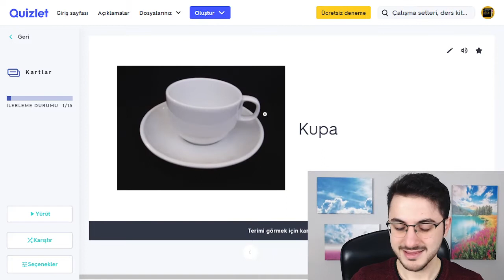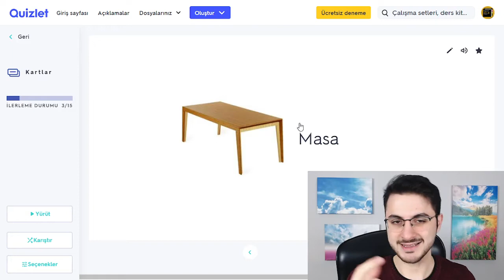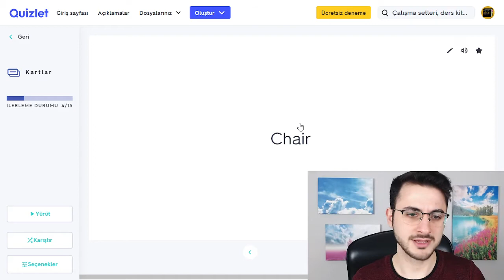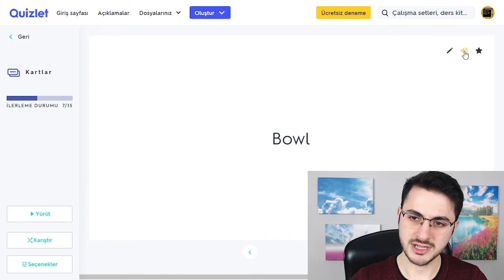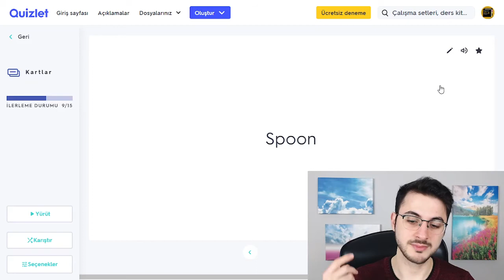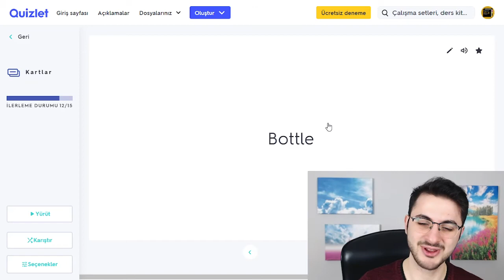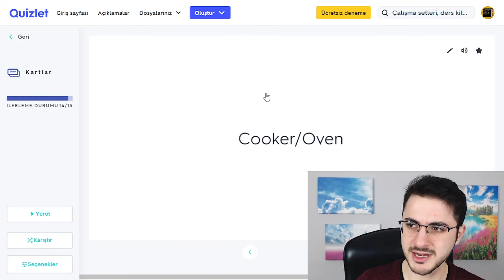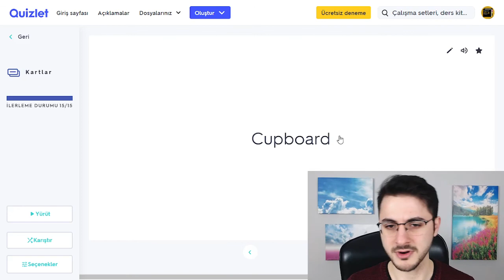BİR FİNCAN KAHVE :) (MUTFAK EŞYALARI) | Temel İngilizce Kelimeleri - 23. Bölüm (A1-A2)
İngilizce konuşabilmek için gereken en temel iki şey yeterli İngilizce gramer ve İngilizce kelime bilgisidir. Bu bilgiler yeterli seviyeye geldikten sonra bunları olabildiğince kullanarak (İngilizce okumalar, dinlemeler, konuşmalar vs. ile) İngilizce'yi en verimli şekilde öğrenmiş oluruz.

Bu kanalda 3 Adımda Sıfırdan İngilizce Eğitimi'nde ihtiyacınız olan tüm grameri örnek ve egzersizlerle beraber öğretiyorum. İhtiyacınız olan temel kelimeleri de inşallah bu seride öğreneceksiniz, ve 3 Adımda Sıfırdan İngilizce eğitimiyle beraber götürdüğünüzde İngilizce'de en ileri seviyelere ulaşmak için ihtiyacınız olan temeli beraber tamamen atmış olacağız.

Not: Kelime setine ve aktivitelere link açıklamanın en sonundadır.

Sizin İçin Hazırladığımız 3 Hediye
1) İngilizce'nin her alanı ve her seviyesi için çeşitli kaynaklar, yönergeler ve çalışma tavsiyeleri içeren özel rehber.
2) İngilizce öğrenmeye çalışan sizin gibi insanlardan oluşan bir topluluğa sahip olabilmeniz için özel bir Facebook grubu.
3) 3 Adımda Sıfırdan İngilizce eğitiminiz için Türkçe açıklamalı özel İngilizce müfredatı.
4) Bazı sürpriz hediyeler :)

Kısımlar
00:00 - Video Açıklaması
00:34 - Kelime Çalışması

Ödevleriniz
1) Aşağıdaki günün Günün Quizlet Sitesi Kelime Seti'ne girin. Oradan en azından öğren kısmından iyice çalışın, eğer sevdiğiniz diğer aktiviteler varsa onlardan da çalışabilirsiniz.

2) Her kelime ile ilgili en az bir tane örnek cümle yazın. Bu örnek cümleleri özel İngilizce defterinize, özel Word dosyalarına veya telefonunuzda not defterine yazabilirsiniz.

3) Günün British Council Sitesi Aktiviteleri kısmı tamamen opsiyonel, zorunlu tutmuyorum. Ben daha da fazla çalışmak istiyorum hocam diyen arkadaşlar göz atabilirler.

4. Haftanın British Council Aktiviteleri